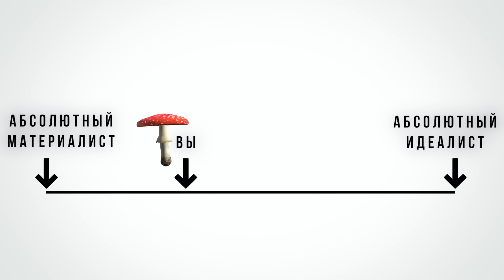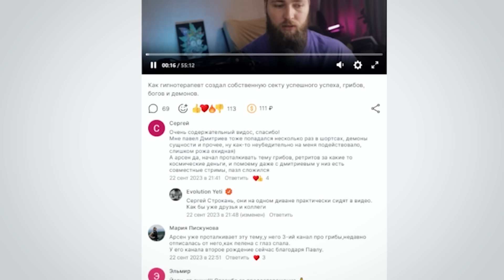КАК МИКРОДОЗИНГ МЕНЯЕТ МИРОВОЗЗРЕНИЕ (Побочные эффекты)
В этом видео я расскажу о том как микродозинг меняет мировоззрение. Побочные эффекты микродозинга мухомора. Мухомор является популярной добавкой, в текущий момент разрешённой на территории РФ, но не многие знают что этот гриб относится к классу "психоделики", а значит и воспринимать его нужно гораздо серьёзнее. Вещества из данного класса могут производить сдвиг мировосприятия от материализма и физикализма в сторону идеализма - что сделает человека более счастливым и менее конфликтным, но также подверженным повышенной внушаемости.